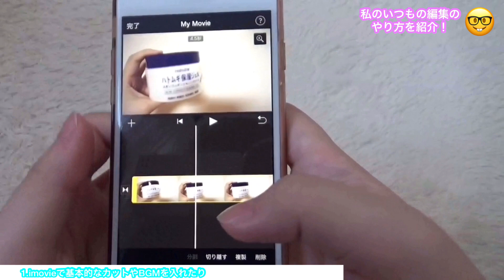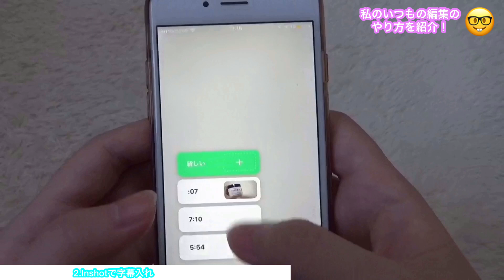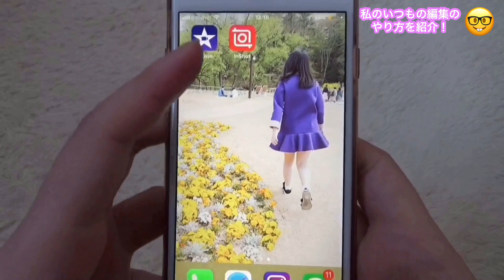【超簡単】初心者でも出来る！iPhoneだけで動画編集！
【使っているアプリ】
・imovie
・Inshot